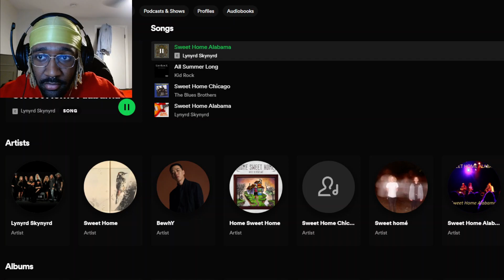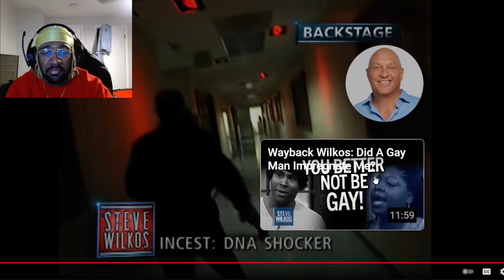SWEET HOME ALABAMA!!!! THIS SUM NASTY SH*T! Incest: DNA Shocker | The Steve Wilkos Show